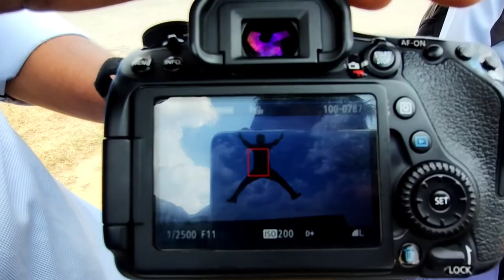yah kya kar raha hai 😲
today is we are capture the photos from DSLR cameras and submit our practicals in ITI

vlog💫💫💫

you can also join me on my social account.

kalua rider vlogs
chapre rider wanth to race
Sonipat Haryana